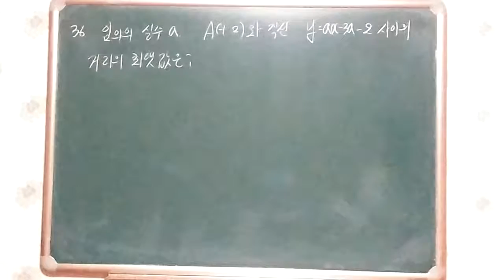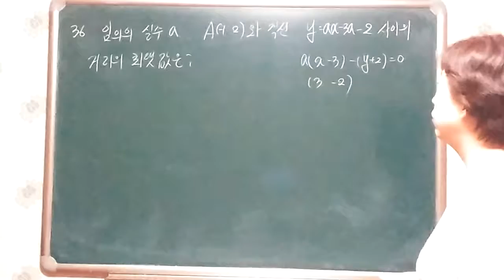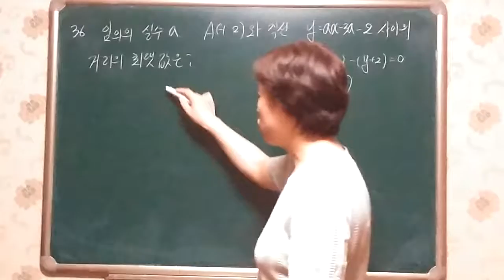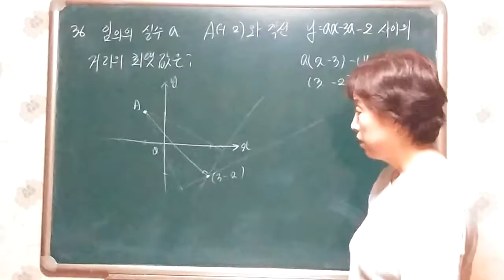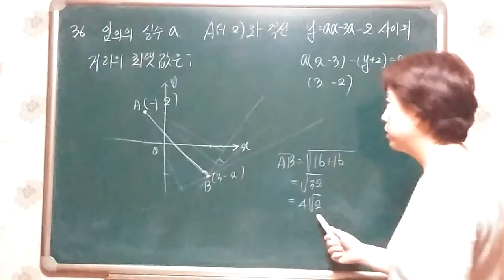직선의 방정식 수능유형 36번